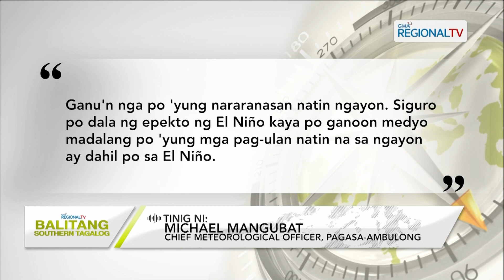Balitang Southern Tagalog: Magandang panahon, asahan ngayong weekend ayon sa PAGASA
Magandang panahon, asahan ngayong weekend ayon sa PAGASA; Pag-ulan sa ilang bahagi ng CALABARZON, dulot ng localized thunderstorms.